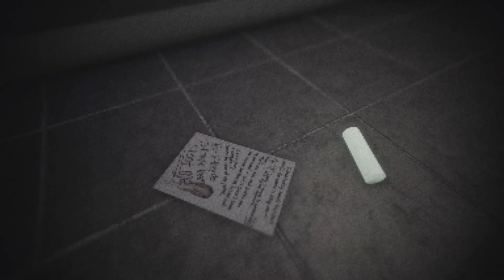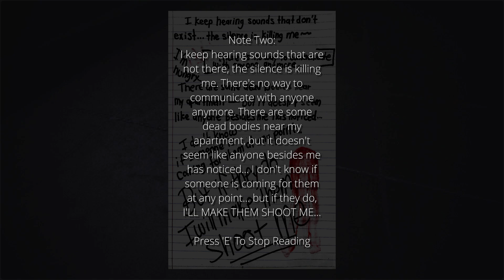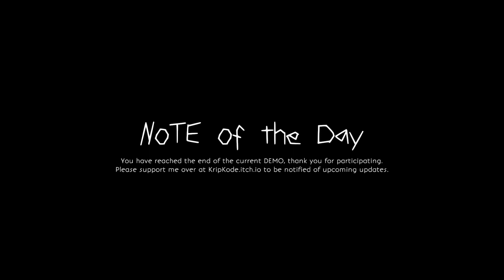Note of The Day - Indie Horror - Gameplay(No Commentary)